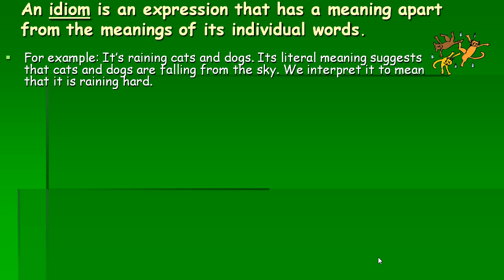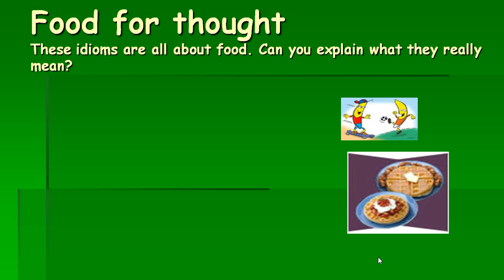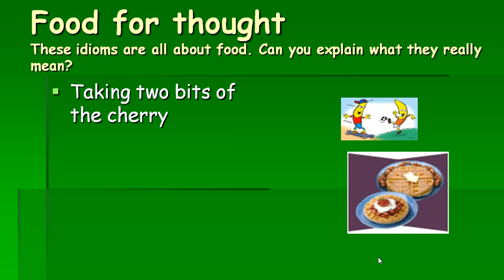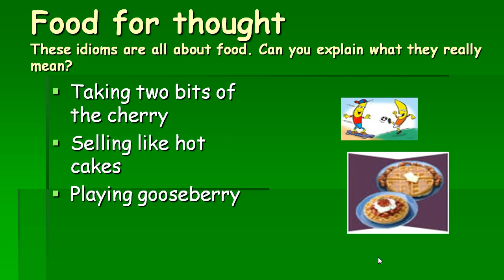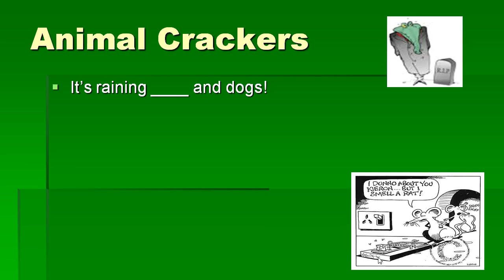What are English idioms with examples? التعبيرات الشعبية في اللغة الانجليزية